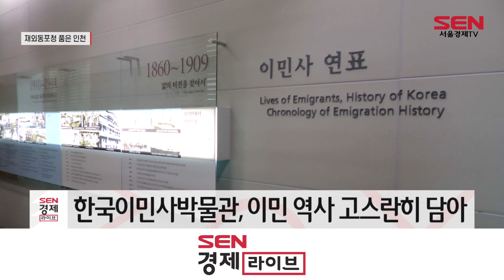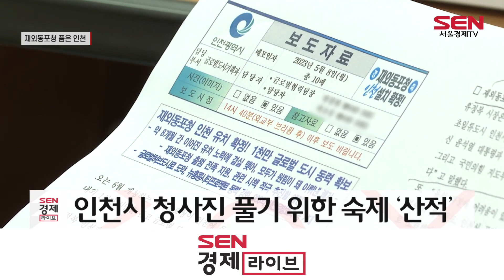재외동포청 품은 인천…‘글로벌 도시’ 시동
[앵커]
인천시가 재외동포청 유치에 성공하면서 글로벌 도시로 첫발을 내딛었습니다. 시는 재외동포청 유치로 마이스 산업과 관광 산업 등 연간 1,500억원의 파급 효과를 기대하는 한편, ‘글로벌 도시’ 이미지를 본격화한다는 복안인데요. 서울경제TV 경제라이브에서는 재외동포청 유치가 지역경제에 미치는 영향을 총 3회에 걸쳐 보도합니다. 차성민기자입니다.

[기자]
인천시 중구 월미도에 위치한 한국이민사박물관.

대한민국의 이민의 역사가 이곳에 고스란히 남아 있습니다.

이민사박물관이 인천에 문을 연 이유는 우리나라의 이민의 역사가 인천에서 시작됐기 때문입니다.

120년 전인 1902년 한인 121명을 태운 배가 인천에서 출발해 미국 하와이로 도착한 것이 대한민국의 첫 이민에 대한 기록입니다.

선조들의 이민을 배웅했던 인천이, 이제는 그들을 맞이하는 마중의 도시로 새롭게 태어나게 됐습니다.

[인터뷰] 김상열 / 한국이민사박물관장
“인천 시민이 배웅했던 동포들을 마중하는 도시 인천에 재외동포청이 개청했다는 것은 굉장히 큰 의미가 있습니다.”

인천시는 재외동포청 유치로 지역경제에 미치는 파급 효과가 상당할 것으로 기대하고 있습니다.

실제로 재외동포재단이 추진한 마이스 행사 중 하나인 ‘세계한상대회’는 지난 2021년 비즈니스 상담 실적만 2억2,900만달러를 기록했습니다.

이와 함께 인천시 글로벌 브랜드 확립이나, 디아스포라 문화자산 활용 등 돈으로 매길 수 없는 효과도 크다는 분석입니다.

[인터뷰] 한창현 / 글로벌협력팀장
“재외동포청 유치는 단순히 중앙 행정기관이 오는 것이 아닌 전 세계 193개국에서 사회, 문화, 경제, 산업 분야에서 일반 외교관이자 경제 사절로 활동하고 있는 750만 재외동포의 고향이고 숙소처럼 느낄 수 있는 거점도시가 된다는 것을 의미합니다.”

하지만 시가 그리고 있는 청사진이 현실로 이뤄지기 위해서는 풀어야 할 숙제도 많습니다.

인천시가 지난 2013년 녹색기후기금(GCF)을 인천으로 유치해 국제적 위상이 높아졌지만 이를 활용한 비즈니스 모델 창출은 기대치에 미치지 못했습니다.

지역사회와 교류할 수 있는 사업이나 프로그램 개발에 많은 관심을 가져야 한다는 지적이 나오고 있는 이윱니다.

인천시는 이런 문제점을 풀기 위해 재외동포를 지원하기 위한 조례를 만드는 등 재외동포청과 연계한 사업에 필요한 지원방안을 마련한다는 방침입니다.

재외동포청을 품은 인천시의 청사진이 현실로 이뤄질지, 인천시민들의 기대감이 커지고 있습니다. 서울경제TV인천 차성민입니다.

[영상취재/편집 신종진]